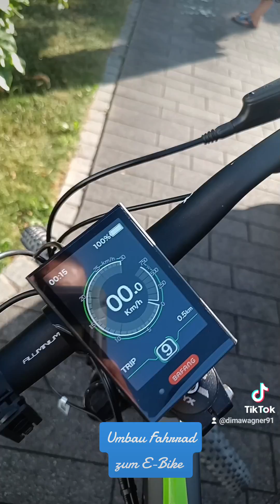Fahrrad zu E-Bike transformation in 3h